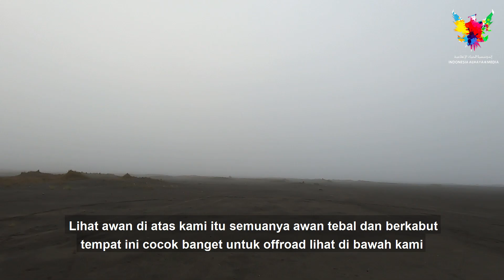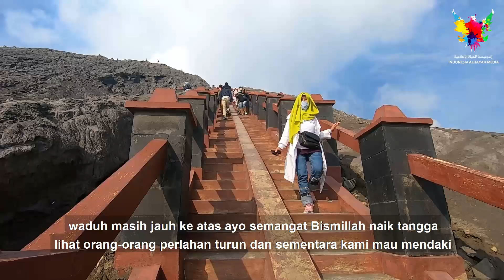فوهة بركان برومو - kawah gunung Bromo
طلعنا لفوهة بركان برمو

في هذه الحلقة راح نطلع في مغامرة جميلة للوصول إلى حافة فوهة بركان جبل برومو

Sekarang ini kami sampai di kawah gunung Bromo

Di episode kali ini kami akan berpetualangan mendaki hingga mencapai puncak Kawah gunung Bromo

ولمزيد من المعلومات والاستفسار يمكنكم التواصل مع الأخ / بدر بنجر على الرقم :
Untuk informasi lebih lanjut bisa menghubungi langsung ke Nomor Hp :

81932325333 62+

مونتاج/حامد البوري
Editor/Hamed AlBury

🎵 Track Info:

Title: Hold On by Spiring